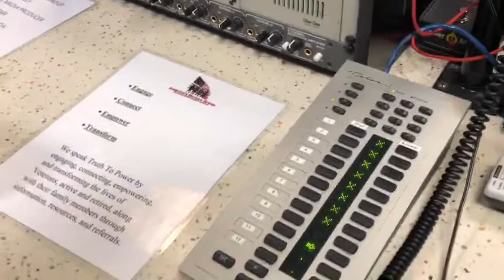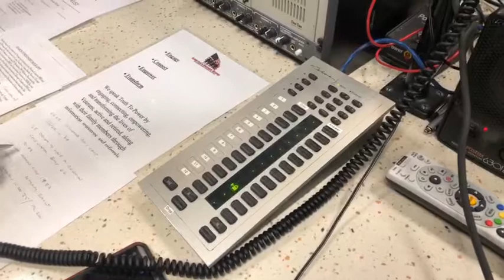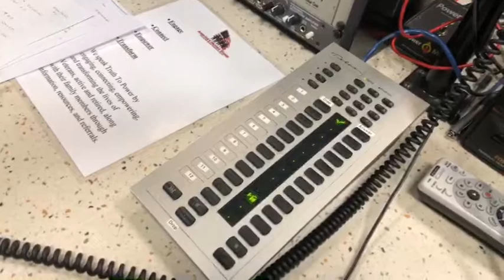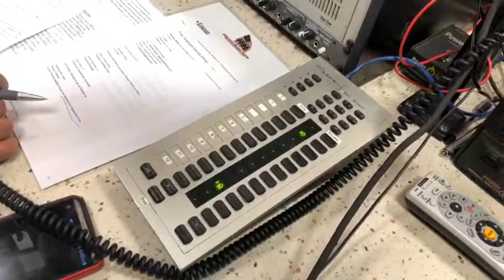Let's Save Montford Point, Chicago Building!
Montford Point Marine Association Chicago Chapter members
Sharon Stokes-Parry
President of Montford Point
James Reynolds, Jr
Financial Secretary
Paul Knox, Jr
Chairperson Membership Committee
Alderman, 6th Ward
Roderick Sawyer
Is there funding available in the Neighborhood Opportunity Fund